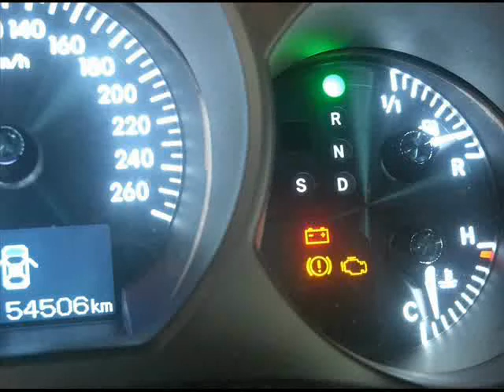GS300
The Diagnostic above GS300 on aftermarket Service Shop